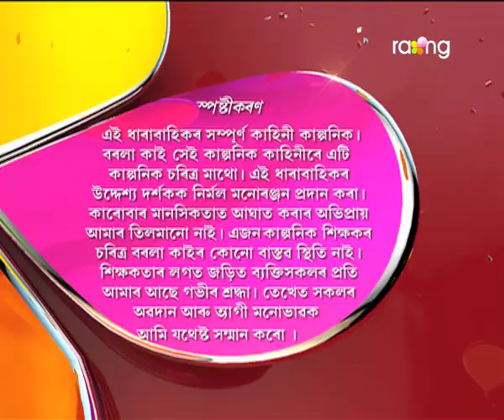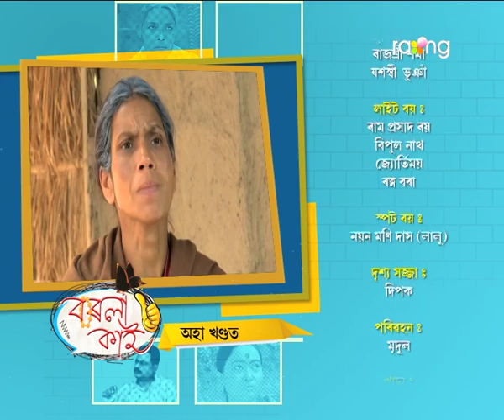Borola Kai - বৰলা কাই | 19th Jan 2018 | Full Episode | No 856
কি নাটকত ভাগ লোৱাৰ বাবে পেহীক ৰেৱতীৰ কাষলৈ যাবলৈ কৈছে মালতীয়ে?